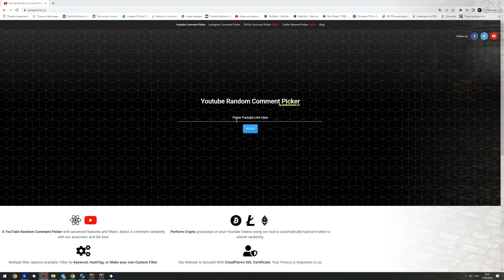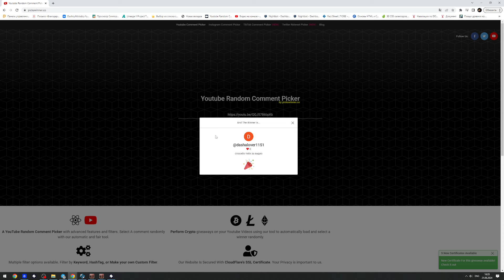Первый буст внутрянки для дестра за 5к в Lineage 2 Essence. 4 серия.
Пора апать слоты!

Erid: 2VtzqwNrPXN